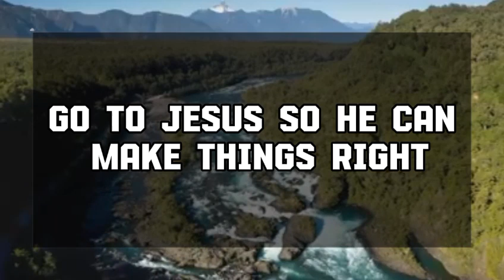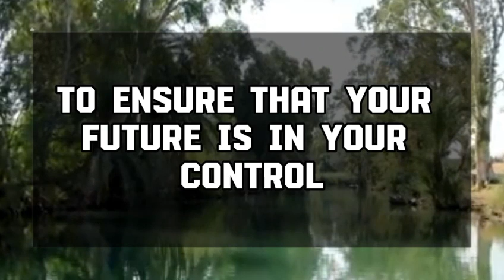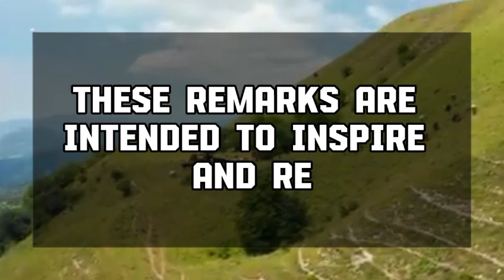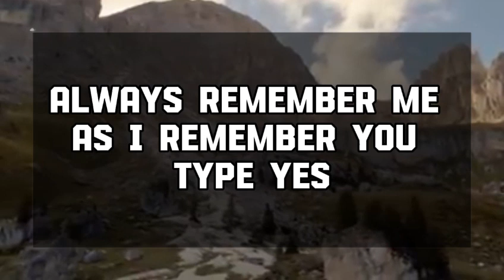Angel message: THEY'RE COMPARING YOU TO SOMEONE FAMOUS 💌 God message || Universe message